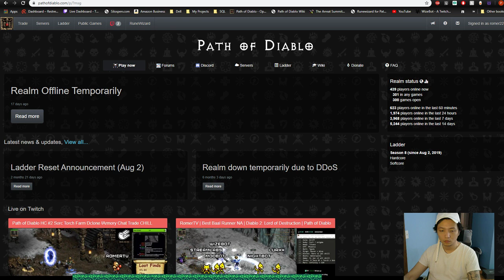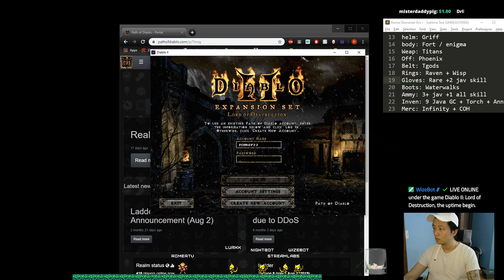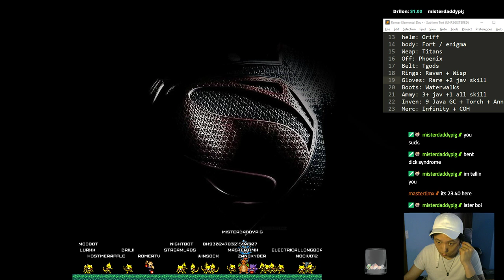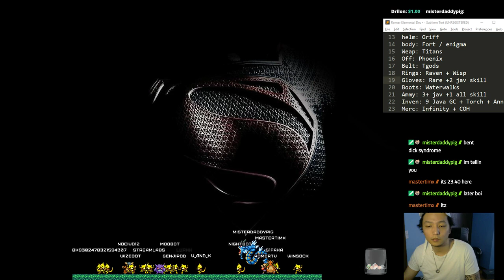RomerTV | Premier Baal Runner in Path of Diablo | Softcore